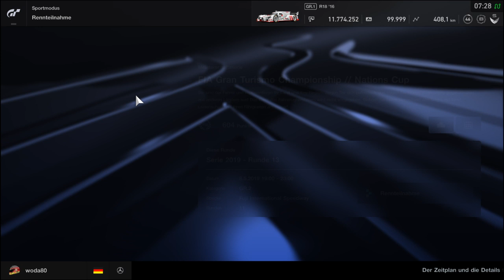Gran Turismo SPORT Results 2019-05-05